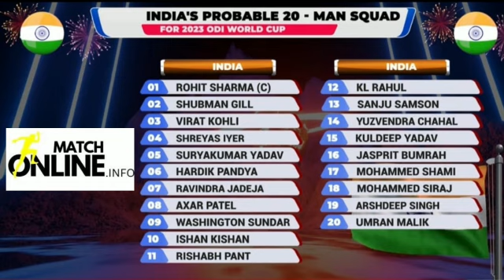ICC World Cup 2023-Team India 20 Members Squad | Online match info